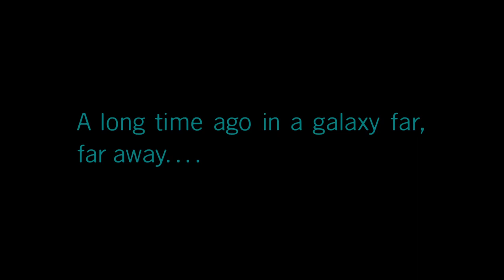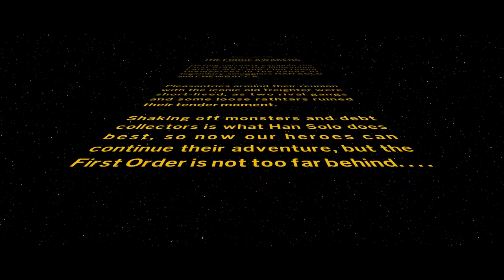Obi-Wan Danobi! Ep 13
Obi-Wan Danobi! Ep 13 - playing Lego Star Wars with Dan -- Watch live